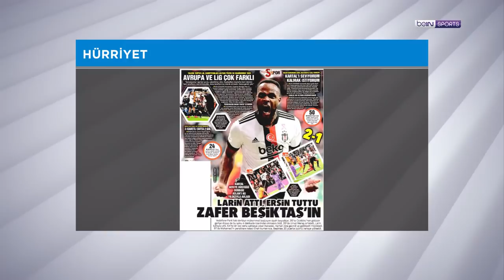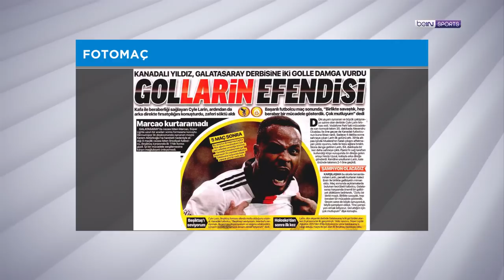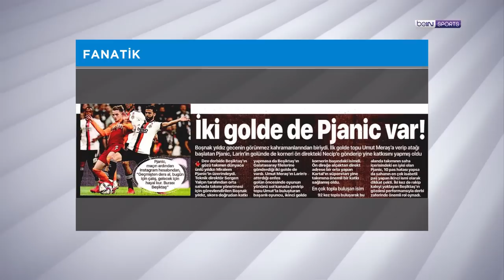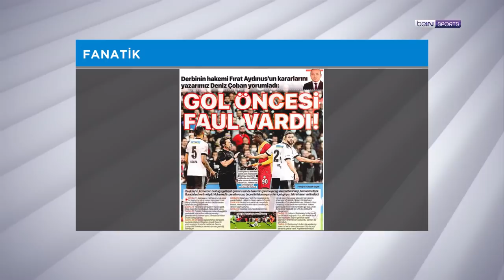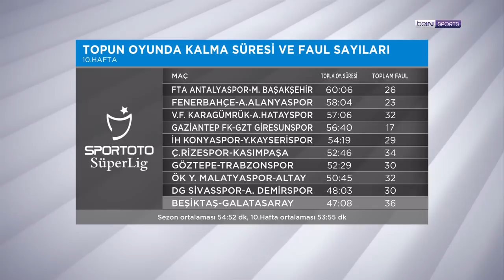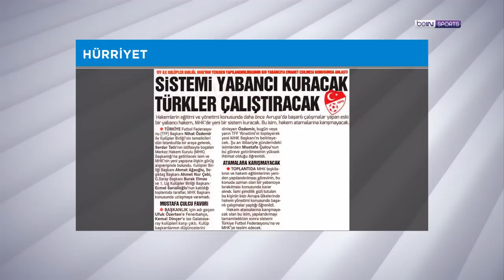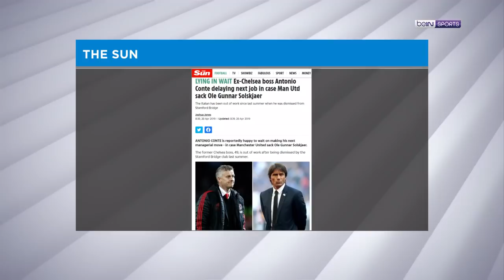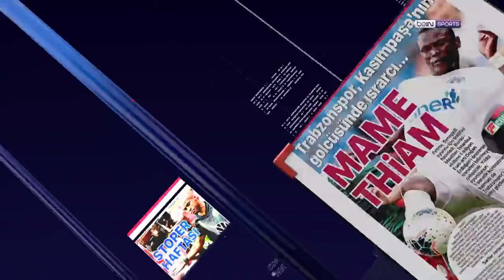Beşiktaş 2-1 Galatasaray, Derbinin önemli pozisyonları | beIN MANŞET | Murat Caner & Uğur Meleke